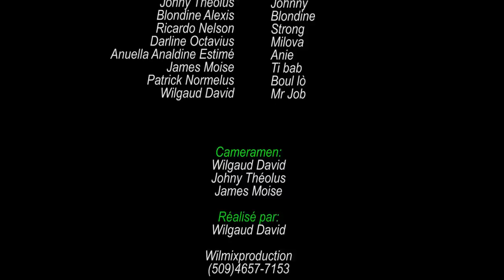Je suis enceinte mini serie PART 34 | Strong | Tania | Samuel | Anie | Blondine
This story tells the adventure of a woman who becomes pregnant for  her neighbor. The neighbor on hearing the news refuses to take the responsibilities of the child since he is married. The worst thing in the story is that the neighbor will learn the news that two other women are also pregnant with him. Trapped by pregnant girls, the neighbor will take them to his wife's house. By passing a girl for her distant sister and another for her cousin. And all the dramas will begin.

Cast:
Ricardo NELSON
Jesumene JOSEPH
Esther DOMINIQUE
Johny THEOLUS
Blondine ALEXIS
James K-LIS
Fabienne JOSEPH
Gaelle Dorval

About Ricardo Nelson:
Official YouTube Channel for Entertainment: